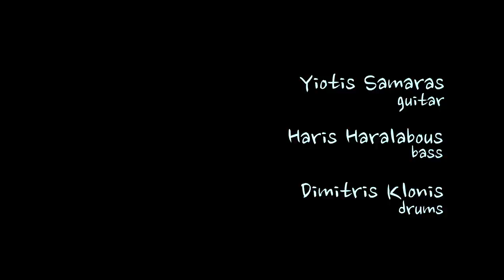26-2 (John Coltrane) - Yiotis Samaras Trio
Yiotis Samaras guitar
Haris Haralabous bass
Dimitris Klonis drums
video - Fotis.ingie.Papatheodorou - @ jaR studio
sound - Chris A. - Oak Street Studio Productions